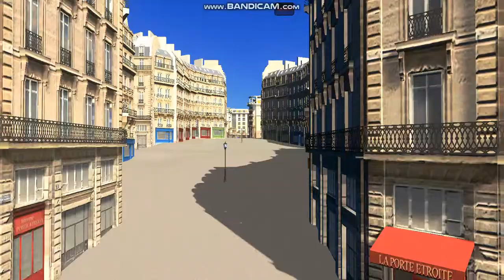Corsa Projert Ep 7 Frecrh Flats, Cities Skylines series